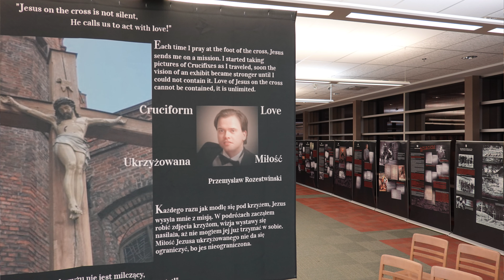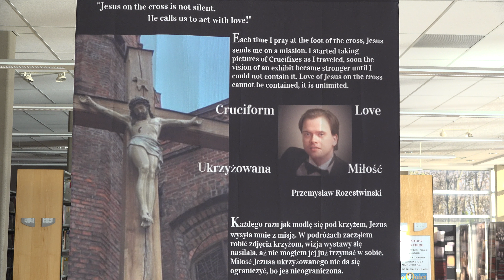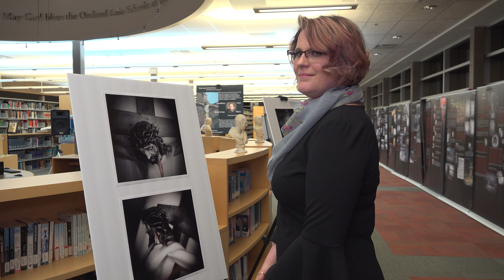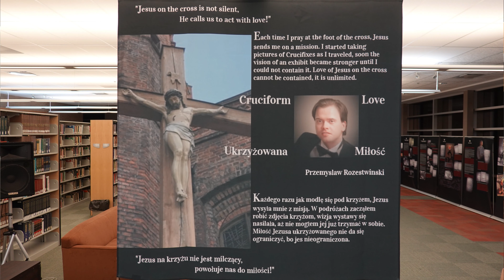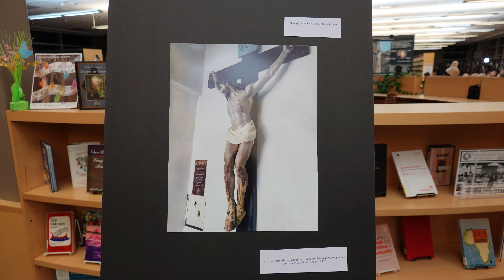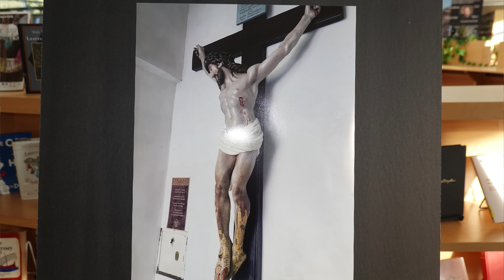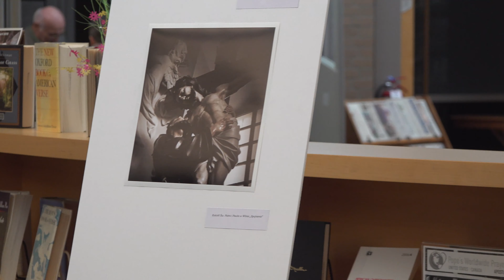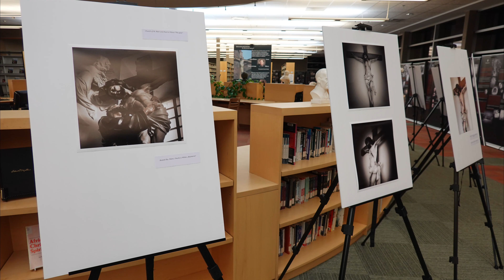Cruciform Love 2019 - Language English - Orchard Lake, Michigan 4K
"Cruciform Love" - Language English
Is an Exhibit of Photographed Crucifixes from around the world,
as seen through the lens of seminarian
Przemrk Rozestwinski
It is a collection of stories told through
photographs, poems and music.
Orchard Lake , Michigan -April 13, 2019